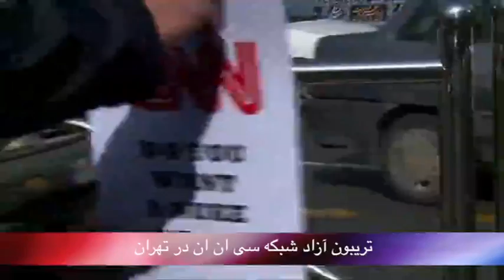تلویزیون ایران فردا - بدون شرح دوشنبه 3 آذر